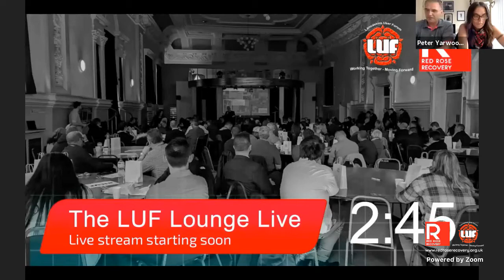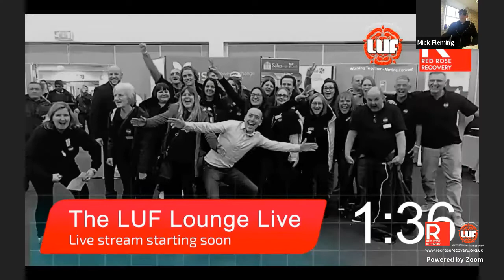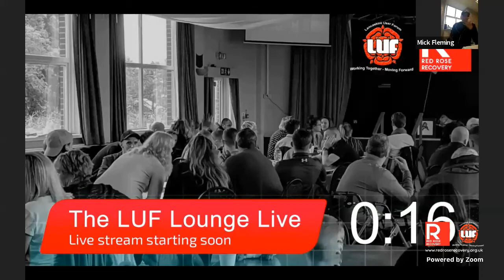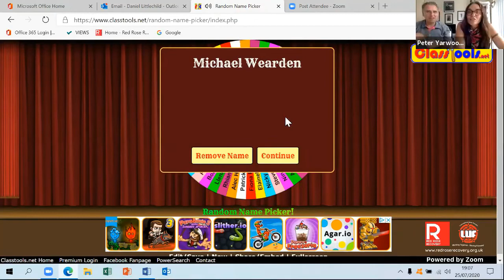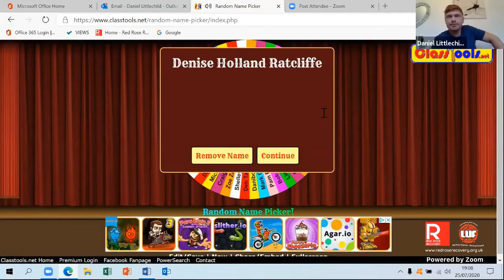LUF Lounge Live 25/07/2020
with Peter Yarwood & Emma Daggers

“The Live LUF Lounge is a virtual space organised by the Lancashire User Forum leadership. We occupy this space in order to stimulate discussion and provide a platform from which to launch change at a social and a systems level and focus on various current issues and topics that impact and affect the lives of a diverse group of people.

Live at 5, every Saturday evening, we interview a variety of guest speakers with a wide range of lived experience, technical expertise and creative talents.

Anybody interested in or affected by issues surrounding the substance misuse services, criminal justice system and mutual aid communities can engage in and influence the discussion.”